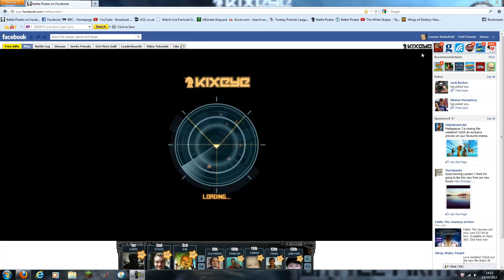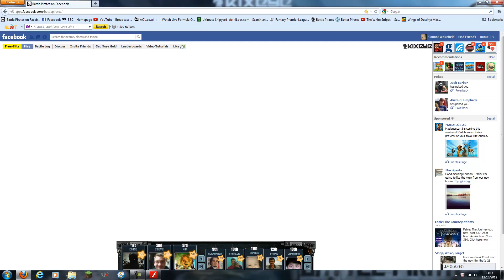Apocalypse WTF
This was it, he peeked with dread X but didnt hit me :(   WHAT A FAIL OF A REPLY LMFAO!